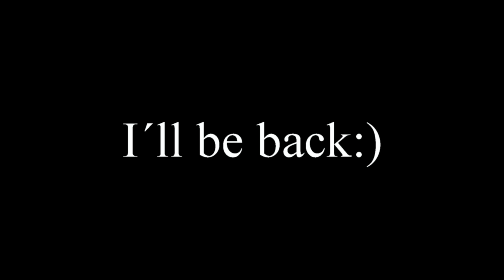Haloween 2014 Zombie Soldier Project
My Zombie mask Year 2013 and 2014